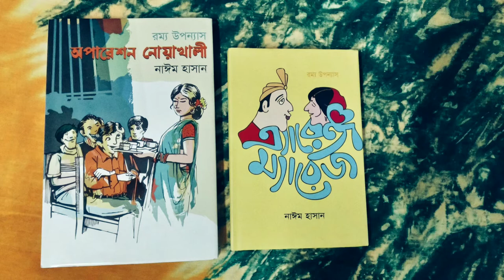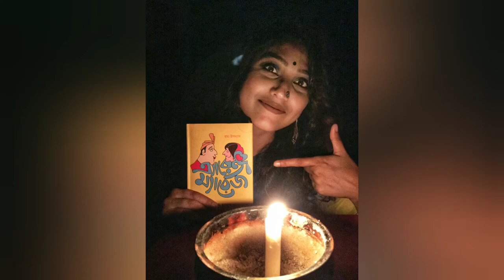প্রেমের কবিতা অজস্র তারা - নাঈম হাসান ।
কবিতা - অজস্র তারা
লিখা ও আবৃত্তি - নাঈম হাসান

ঠিক ওই ভাবে আকাশের দিকে চেয়ে ,
যেভাবে চেয়ে ছিলাম-
তোমার জানালার পাশে বসা প্রজাপতিটির দিকে ।
আমিকি সত্যিই প্রজাপতি দেখেছি ?
নাকি দেখেছি ক্ষুদ্র প্রানীটির ডানার রঙের ন্যয় দেবীটিকে ?
কৃষ্ণপক্ষের রাতে কোথাও হয়তো প্যাচার ডাক ,
সুবাসে আচ্ছন্ন করে রাখে শিউলি ।

সব সময় কি গোলাপকেই প্রেম নিবেদনের ফুল মানতে হবে ?
সর্বদা কেন কিশোরীর ওষ্ঠে চুমু খাওয়াই প্রেমিকের মূল কর্তব্য হয়ে দাড়ায় ?
কেন বালিকার ভুল প্রেমে রক্তাক্ত হবে লাল নীল স্বপ্নগুলোকে?
আর কেনইবা যুবকর কণ্ঠেই প্রথম উচ্চারিত হতে হবে
চার অক্ষরে বাংলায় প্রেমের প্রধান শব্দ ।

কেন না পাওয়ার মাঝে থেকে যায় চুপ করে থাকা ব্যথামালা ?
কেন না দেখার মাঝে থেকে যায় সন্ধ্যার সব কয়টা মন খারাপ ?
কেন না বলার মাঝে থেকে যায় বৃষ্টি ভেজা দুঃখ সকল ?

আমি এই রীতি মানতে বাধ্য নই !
কবিরা কোনোদিন বাধ্য ছিলনা ,
কবিদের কেউ বাঁধতে পারেনি শিকলে ।
কবিরা যাপিত জীবনের নিয়মের ধার ধারেনা ।

কবিরা স্বাধীন , কবিরা মুক্ত ,
কবিরা প্রেমিক , কবিরা যোদ্ধা ।

আমি গতকাল সন্ধ্যাবেলায় তোমার জানালার প্রজাপ্রতিটিকেই দেখেছি ,
একটিবারের জন্যেও তোমার এলোচুল দেখে মুগ্ধ হইনি ।
মনেকি পড়ে ? না পড়লে থাক ।
জেনে রেখ ভাবী প্রেমিকাকেও আমি বকুল দিয়েই প্রেম নিবেদন করব ।

তুমি জানো? কোনোদিন আমি তোমার ওষ্ঠ ছুতে চাইনি ।
পাতলা , ভরাট রক্তিম ঠোঁটে লিপস্টিক খুব মানায় ,
কিন্তু আমি ঘুমের মাঝেও তোমার কপালে
আশির্বাদ ও প্রার্থনা স্বরূপ চুমু খেয়েছি !

বলতে পার ? কেন আমি বালিকার স্বপ্ন ভেঙ্গে করেছিলাম বহুকনা ।
তার অপরাধ কি ছিল শালীনতায় না উগ্রতায় ?
বালিকার অভিসাপ এই মুহূর্তে সত্যি ।
তুমি আজ অন্যের প্রাণ সঙ্গিনী ।
এই মুহূর্তে সে কামড় বসিয়েছে তোমার উরুতে । (হয়তো)

আমি আর সব যুবকের মত কোনোদিন বলিনি চার অক্ষরের সামান্য বাংলা শব্দটি ,
আমি লিখে গেছি তোমার নামে লক্ষাধিক প্রেমের শব্দ ।
আর না পাওয়ার মাঝে কোন ব্যাথামালা প্রকাশ করতে আমি বাধ্য নই এই পৃথিবীর নিকট ।
সন্ধ্যা বেলায় তোমায় দেখার আশায় রাস্তার মোরে ঘামবনা আমি আর কোনোদিন ।

আমি কোনোদিন বলিনি কতটুকু ভালবাসি ,
বৃষ্টিতে ভিজেনি দু'চোখ ।
সব আজানাই থাকুক ঈশ্বরের নিকট ।

নির্ঘুম মাঝরাত ,
নিয়ম ভেঙ্গে জোছনা ফেলে দু'চোখ অজস্র তারার মাঝে ।
সম্ভবত ওরাও আমার মতই একা ।